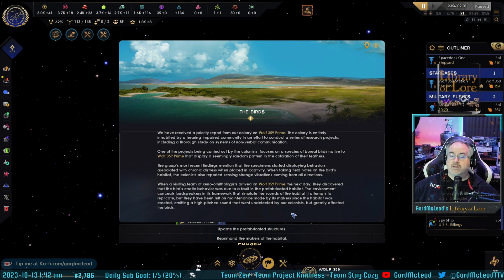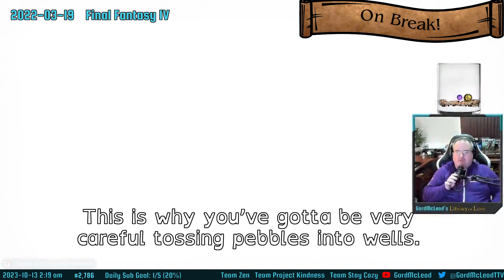Let's Play Star Trek: Infinite! #1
Star Trek: Infinite is an absolute must-play for anyone who loves Star Trek, and doubly so if they also happen to be fans of Stellaris. It plays extremely similarly to Stellaris, which makes sense as Stellaris is its direct ancestor.

I started out the session playing the tutorial as the United Federation of Planets and just kept rolling from that point on, having an absolute blast. I'm still pretty early in the game so I can't comment too much on how it plays overall, but it really felt like the Trek 4X game (eXplore, eXpand, eXploit, eXterminate) I've always wanted. I even got to build the Enterprise D!

Will be returning to this one.

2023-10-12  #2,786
GordMcLeod's Library of Lore